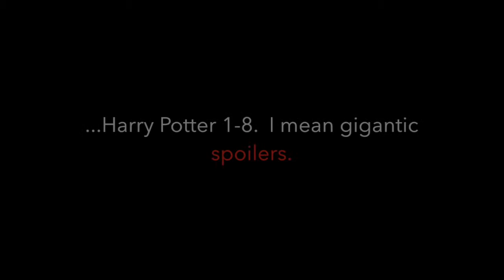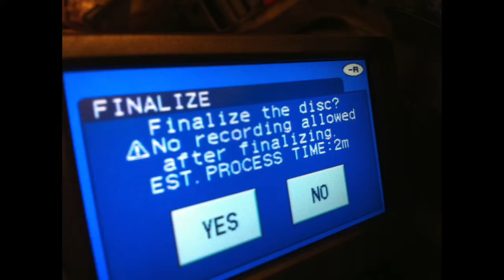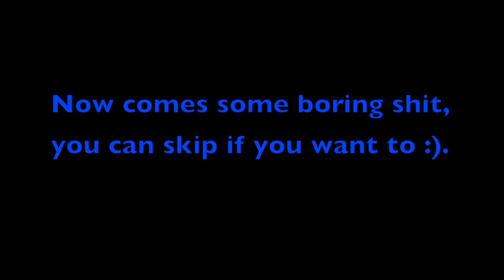Top 8 Harry Potter movies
With a hell lot of spoilers, I´m gonna ranking all eight Harry Potter movies, based only on my opinion.